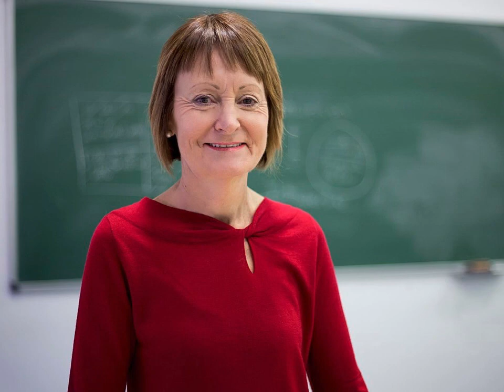Mavi Mestre - 16 de Febrer de 2018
Entrevista a Mavi Mestre. Noranta setena entrevista a la represa. Catedràtica de Psicologia, vicerectora i candidata a Rectora de la Universitat de València a les eleccions del 22 de Febrer de 2018.